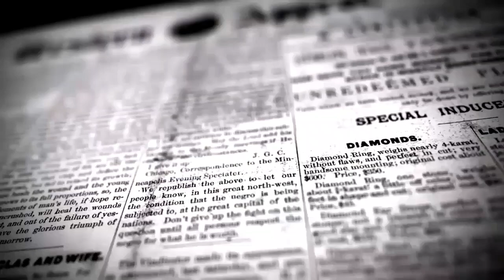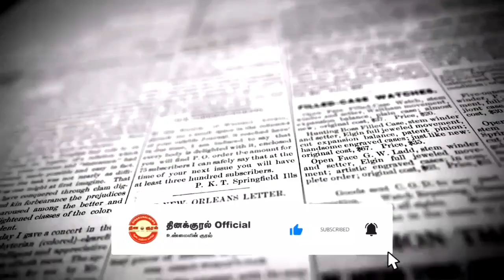பாராளுமன்ற உறுப்பினர் திரு.வைத்திலிங்கம்,புதுச்சேரி முதல்வருக்கு பிறந்தநாள் வாழ்த்துக்கள்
பாராளுமன்ற உறுப்பினர் திரு வைத்திலிங்கம் அவர்கள் புதுச்சேரி முதல்வருக்கு பிறந்தநாள் வாழ்த்துக்கள்